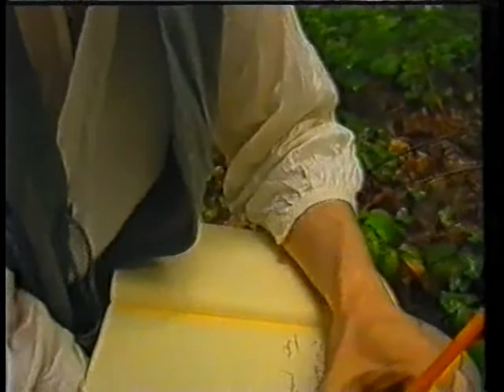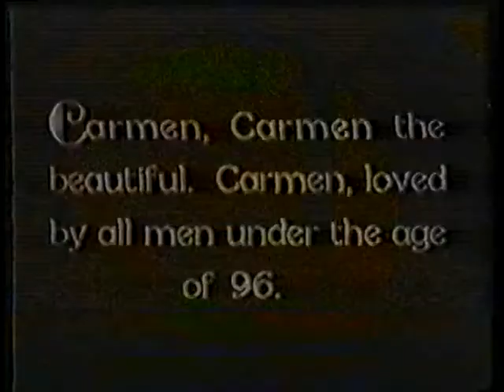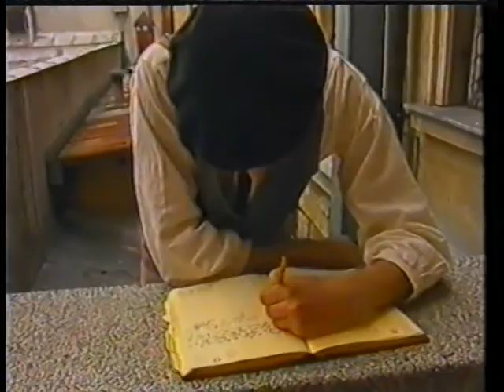Carmen short TV film, written, camera, designed and directed by Alexander Iliev